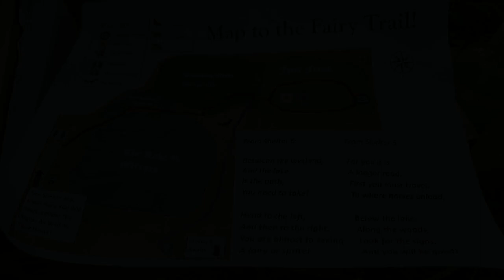Infirmary Mound Park Fairy Trail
Join us as we explore the Fairy Trail at Infirmary Mound Park. It was magical walking through the fairy village, waiting to catch a glimpse of a fairy. The fairies will be here from May 1-September 30